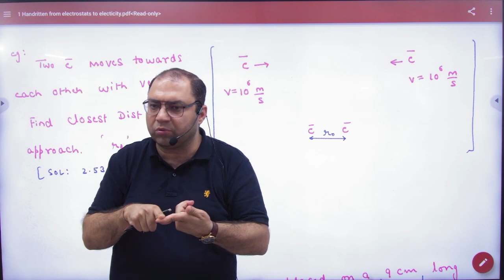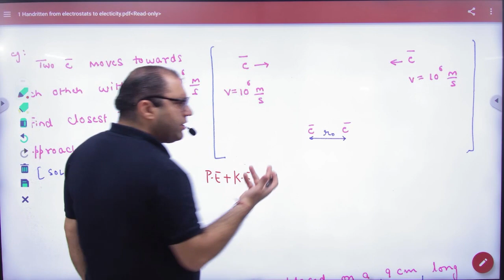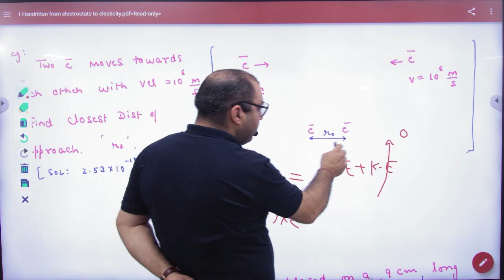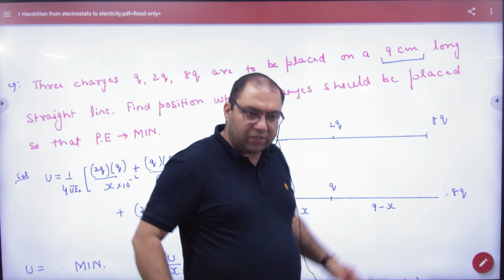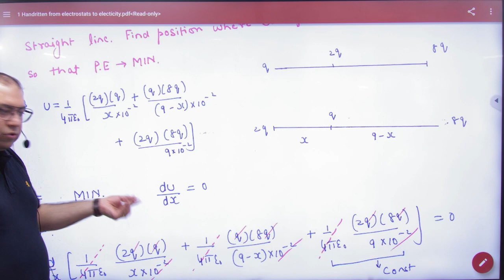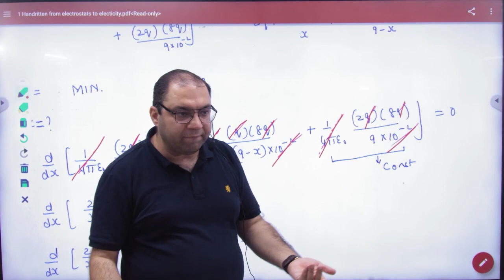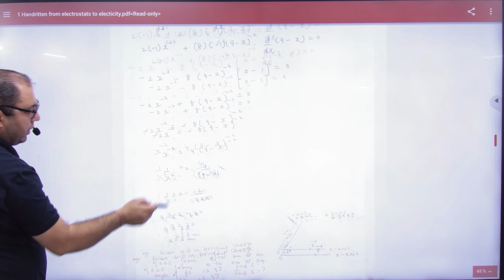8 Potential Energy numericals continued